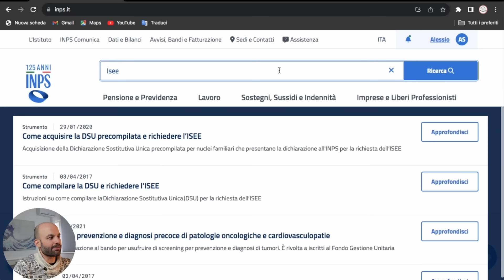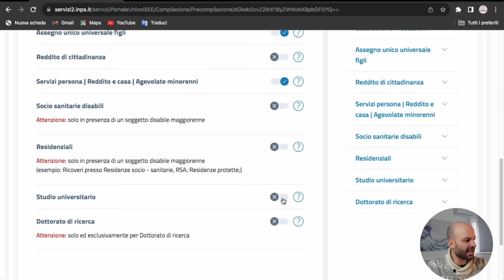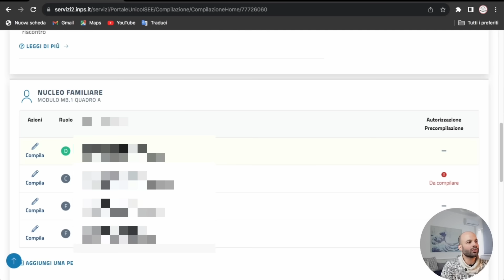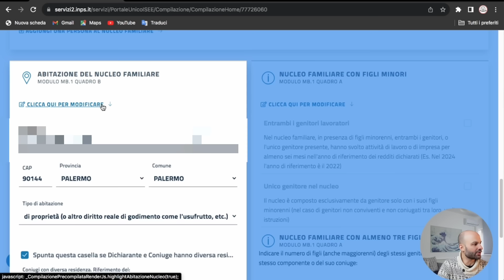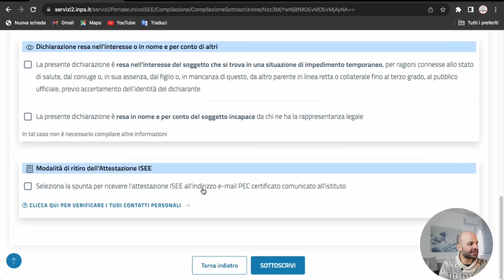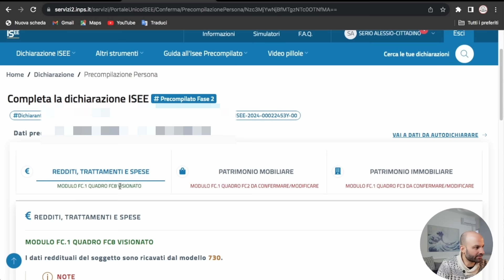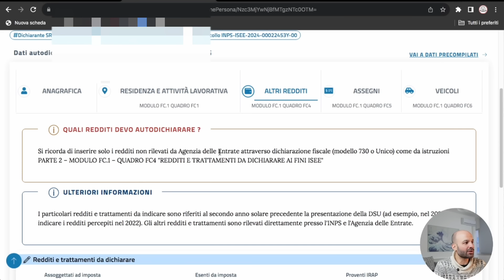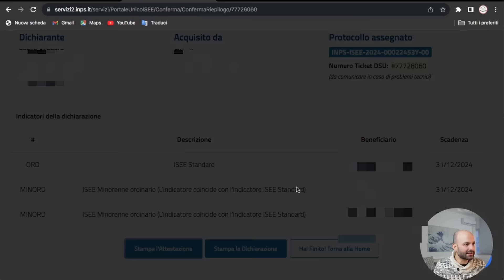ISEE precompilato. Il TUTORIAL DEFINITIVO per compilarlo in modo VELOCE e PRATICO!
Tutorial semplice per compilare la DSU e richiedere l'ISEE 2024 sul nuovo portale dell'INPS in autonomia. Buona visione.

Fai il tuo sito web con HOSTINGER e utilizza questo link per avere il 20% di sconto

# LINKS

Manfrotto treppiede

Shooting grip

# GRAZIE

TI sono riconoscente per aver visualizzato questo video e voglio ricordarti che per far parte di questo progetto basta iscriversi al canale e darmi tutti i consigli e le idee che ti vengono in mente. Quindi scrivimi e ricordati di ANALIZZARE, GESTIRE ed infine di RISPARMIARE il tuo denaro!

I contenuti di questo canale hanno esclusivamente lo scopo di informare e talvolta di intrattenere. Le informazioni fornite hanno valore indicativo e potrebbero non essere complete circa le caratteristiche dei prodotti menzionati. I tutorial e le guide hanno il solo scopo di dare un'infarinatura sulle procedure da seguire e potrebbero contenere delle inesattezze nella terminologia utilizzata e nell'ordine procedurale. Chiunque decida di farne uso per fini diversi da quelli già menzionati  cui sono destinati (informazioni e intrattenimento), se ne assume la piena disponibilità. Tutti i riferimenti a singoli strumenti finanziari non devono essere intesi come attività di consulenza in materia di investimenti, nè come invito all'acquisto dei prodotti e servizi descritti. Investire comporta il rischio di perdere denaro ed è meglio non farlo quando qualcosa è poco chiaro o non compreso.